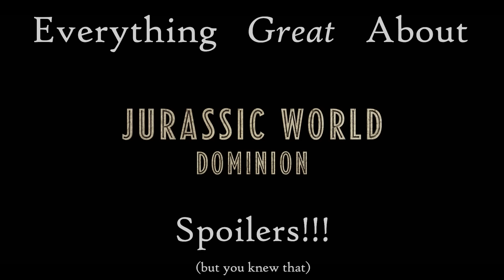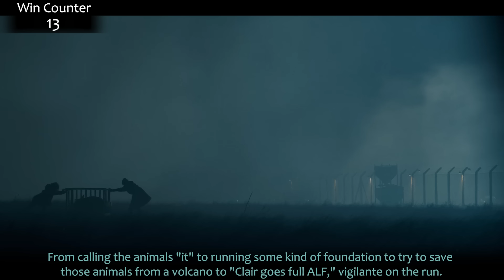Everything GREAT About Jurassic World: Dominion!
Dominion! We've been through all the Jurassic World movies, and with Jurassic Park done, I thought it would be fun to do this one back to back with JP. Locusts! Not everyone's favorite but I promise there's some stuff you missed. Here's everything right with Jurassic World Dominion!